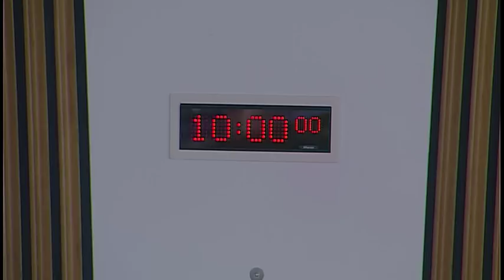Health and Sport Committee - 8 May 2018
1. Scrutiny of NHS Boards - NHS Greater Glasgow and Clyde: The Committee will take evidence from-
John Brown CBE, Chairman, Jane Grant, Chief Executive, Mark White, Director of Finance, Dr Jennifer Armstrong, Medical Director, Jonathan Best, Interim Chief Officer, Acute Services, and David Williams, Chief Officer, Glasgow City Health and Social Care Partnership, NHS Greater Glasgow and Clyde.

2. Scrutiny of NHS Boards - NHS Greater Glasgow and Clyde (in private): The Committee will consider the evidence heard earlier in the session.

3. The impact of leaving the European Union on health and social care in Scotland (in private): The Committee will consider a revised report.

4. Scottish Government Revised National Outcomes (in private): The Committee will consider a draft report to the Local Government and Communities Committee.